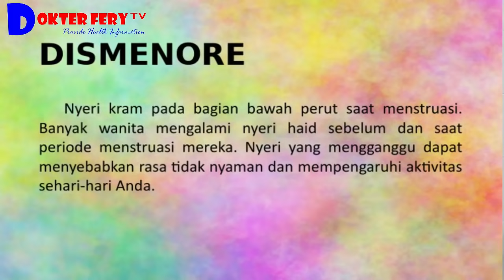MINUM RAMUAN KUNYIT......... BANYAK MANFAATNYA UNTUK KESEHATAN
DRINKING TURMINO INGREDIENTS, THERE ARE MANY BENEFITS FOR HEALTH

Having the Latin name curcuma longa or what friends know as turmeric is a spice ingredient that is already very popular.
what are the benefits of turmeric for health?